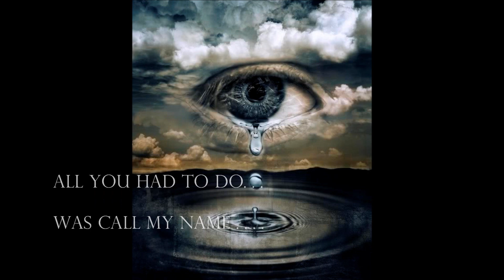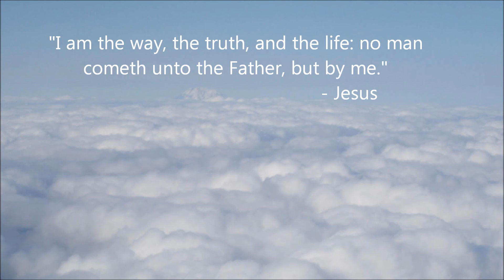"Son" by The Reflectors _The Easter Song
This is a recording by The Reflectors from Elkins, Arkansas

"Son"
written by Justin Brannan & Nathan Gabbard

Recorded by - Wess Gano at the Crosses Community Church
Hwy 295 Crosses, Arkansas